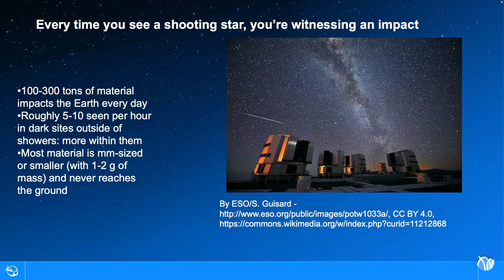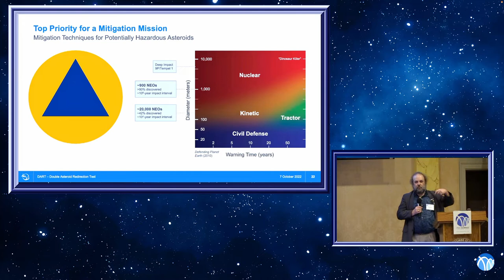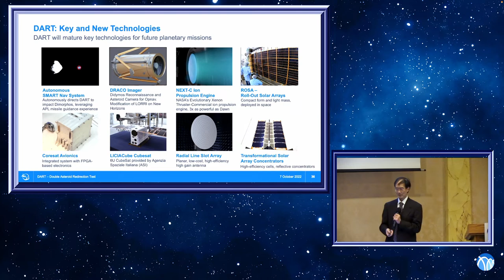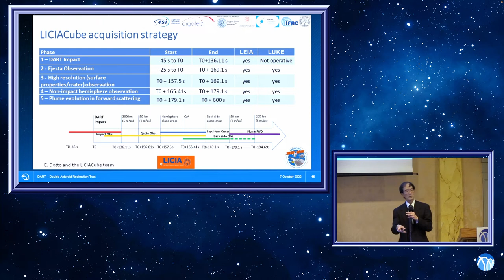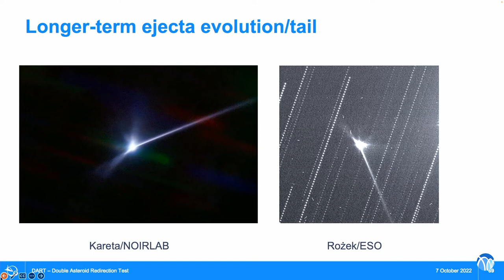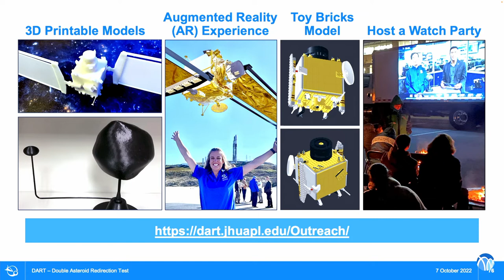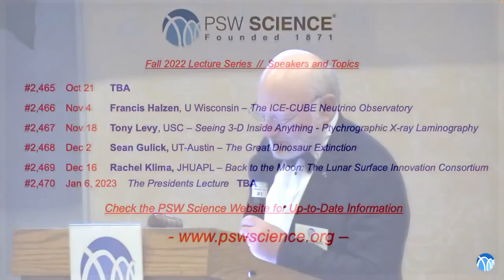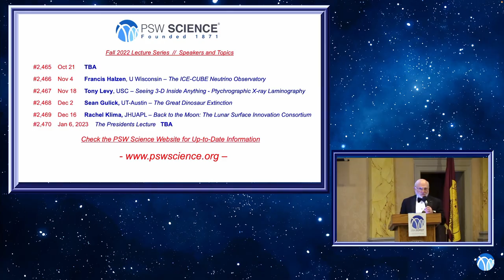PSW 2464 DART The Double Asteroid Redirection Test | Cheng, Rivkin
Lecture Starts at 11:11
PSW #2464
DART: The Double Asteroid Redirection Test
Andrew Cheng, Andrew Rivkin
APL/JHU

An on-orbit demonstration of asteroid deflection is a key test that NASA and other agencies wish to perform before any actual need presents itself to protect earth from impact with a large space object. The double asteroid redirection test mission (DART) mission is NASA’s demonstration of kinetic impactor technology that has the potential to deflect an object away from an earth-bound trajectory, before it impacts the planet. The aim of DART is to impact an asteroid to adjust its speed and path. DART will be the first space mission to demonstrate asteroid deflection by a kinetic impactor.

DART’s target is a binary asteroid system called Didymos, composed of a larger asteroid, also called Didymos (780 meters in diameter) and smaller “moonlet” asteroid, called Dimorphos (160 meters in diameter) that orbits the larger asteroid, with an orbital period of 11 hours and 55 minutes. The DART spacecraft will impact Dimorphos nearly head-on. The impact should shorten the orbital period several minutes.

The Didymos system is an eclipsing binary as viewed from Earth: Dimorphos passes in front of and behind Didymos as seen from Earth. Earth-based telescopes can observe variations in brightness of the system that allow its orbital period to be accurately determined. Observations of the orbital period before and after impact will allow mission scientists to determine the effect of the impact. Impact has been timed to occur when the distance between Earth and Didymos is at a minimum, about 11 million kilometers, to allow for the best observation of the impact from earth. A global observing campaign will measure the effect of DART’s impact.

Andrew Cheng
Andy Cheng is Chief Scientist for Space Science at the Johns Hopkins Applied Physics Laboratory (APL), and he is co-lead investigator for the Double Asteroid Redirection Test (DART).

He previously served as Deputy Chief Scientist for Space Science in NASA’s Science Mission Directorate, he was the Project Scientist for the NEAR mission, and he served as Orbital LIDAR scientist on the Joint Science Team for the Japanese Hayabusa mission to asteroid Itokawa. He also was a scientist on the Galileo mission, a co-investigator on the Cassini mission, and the principal investigator for the Long Range Reconnaissance Imager (LORRI) on the New Horizons mission. He joined APL in 1983, and founded the Planetary Exploration Group there in 2004.

Andrew earned a BS in Physics at Princeton University and a PhD in Physics at Columbia University.

Andrew S. Rivkin
Andy Rivkin is a Planetary Astronomer at the Johns Hopkins University Applied Physics Laboratory and Investigation Lead for the Double Asteroid Redirection Test. His research centers on near-infrared spectroscopy and spectrophotometry of asteroids. In addition to observational work, he has been active in the broader Near-Earth Object community, serving as a team member on several efforts to understand and report Earth impact hazards and how to mitigate them. He also leads a group studying and reporting to NASA about the most important unknown factors related to human exploration of an asteroid.

Asteroid 13743 was named for him, in recognition of his work.

He earned a PhD in Planetary Sciences from the University of Arizona.